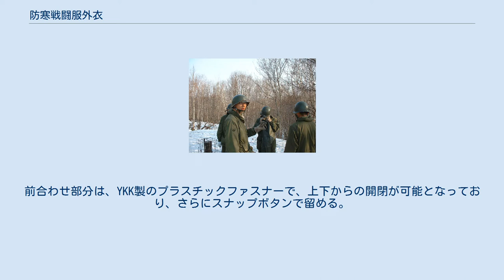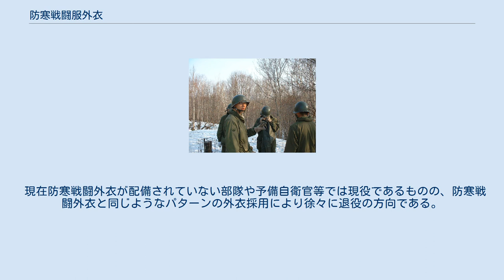防寒戦闘服外衣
防寒戦闘外衣を着用して偵察用オートバイに乗る隊員 防寒戦闘服外衣（ぼうかんせんとうふくがいい）は陸上自衛隊で使用されている戦闘装着セットの1つで、上衣とズボンで構成されている。
また本稿ではかつて使用されていたパーカータイプの防寒外衣についても記述を行う。
 迷彩パターンは通常の戦闘服と同様であるが、冬季の枯葉などに擬装ができるように茶色系の配色となっている。
素材は難燃性ビニロン70:綿30の平織りで、撥水加工も施されている。
戦闘服と織り方が違い、生地も若干薄い。
サイズ構成は、戦闘服と同じである。
なお、採用当初は対赤外線加工が施されていたが、現在では未加工になっている。
 左の隊員が着用しているのが防寒戦闘服外衣（伏せ撃ちを行っているの隊員が着用しているのは冬季迷彩） アメリカ軍が長年使用していたM65フィールドジャケットからの強い影響が窺えるが、全体的な造りはM-65よりもゆったりとしており、ハーフコートのようになっている。
従来使われてきた作業外被と比べ、格段に機能性が向上している。
 一番外側の迷彩布に防寒用の生地が貼り付けられており、裏地を含めると3重構造である。
さらに身体側に取り外し可能なライナーがあり、取り外しが可能であるため温度調整が容易になっている。
フードは襟部分に縫い付けられているが、たたんで襟内部に収納できる。
また、戦闘服同様に襟を立てたときに前を閉じる面ファスナーが付いている。
 また、胸と腹部分に2箇所ずつの計4個のポケットはすべてまち付きのパッチポケットでOD色に塗装されたスナップボタンで留めるようになっている。
前合わせ部分は、YKK製のプラスチックファスナーで、上下からの開閉が可能となっており、さらにスナップボタンで留める。
脇の下には通気用のハトメがあり、その部分の裏はメッシュになっている。
また両脇にもファスナー開閉式の開口部があり、中の戦闘服胸ポケットの内容物を取り出せるようになっている。
ただし、ライナー装着時には不可能。
腰部には調節用の紐（ドローコード）があり、また背面には戦闘服同様に、擬装用ループが縫い付けられている。
 付属するライナーも同じ素材で作られ、キルティングを施したベスト状の形態で、本体6か所にある白いゴムひもにボタンで装着する。
 こちらにはライナーは存在しない。
ウエストにはゴムが入れられ、その上から付属のベルト（形状は戦闘服ズボンに酷似）でしめる構造である。
両脇にはやはり上下から開閉できるファスナーがあり、戦闘靴を履いた上からの脱着衣を可能にしてある。
ポケットは右臀部にパッチポケット、腰部に左右1つずつのポケット（表面からは見えない）がある。
裾には調節用のスナップボタンがあり、２段階で裾を絞れるようになっている。
裏地は総裏である。
 上衣、ズボン共ファスナーには手袋使用時にも開閉しやすいよう、紐が結びつけてある。
 防寒外衣（旧型パーカーリバーシブルタイプ・裏地は白色で必要に応じて裏返して使用する。写真の襟付近にて白色が確認できる かつて北海道や東北方面などの部隊で使用されていた防寒外衣で、両面リバーシブルタイプの外衣であった（OD色と白色）。
 通常の訓練ではOD、冬期訓練（検閲）等では白色に裏返して使用しており、古くなると白色がくすんで黒く変色したものを着用する者もいた。
 綿などの断熱素材があまり入っておらず、戦闘服の上にこれだけでは北海道の厳冬期には耐えられない事もあり、戦闘服の内側に「通称:ラクダシャツ」と呼ばれる防寒着や外側に「ラクダジャケット」と通称されるジャケット状の防寒着を着用して防寒外衣を着用していた。
 現在防寒戦闘外衣が配備されていない部隊や予備自衛官等では現役であるものの、防寒戦闘外衣と同じようなパターンの外衣採用により徐々に退役の方向である。